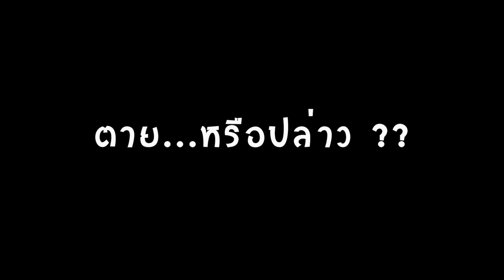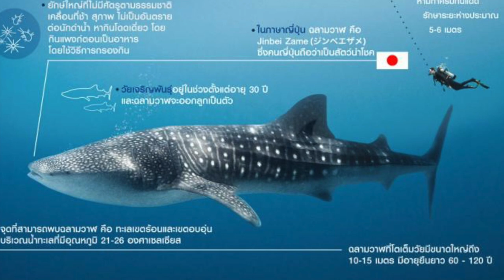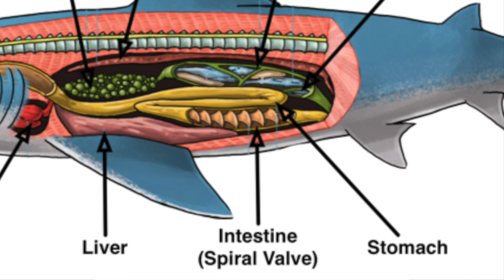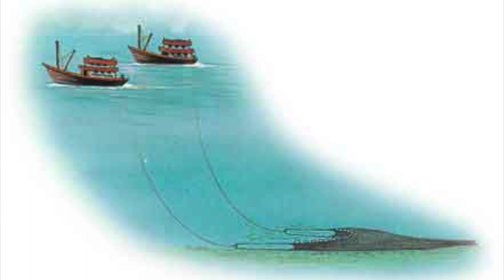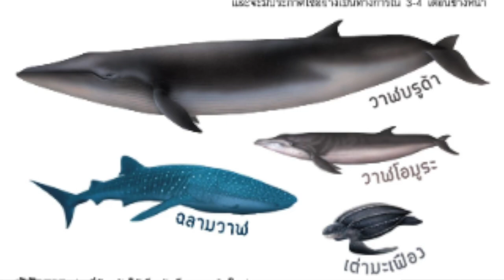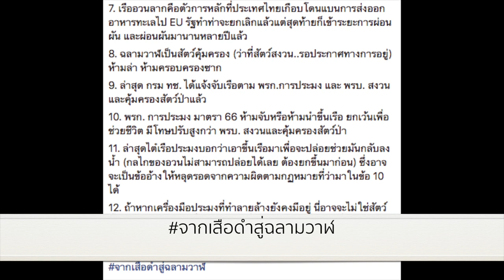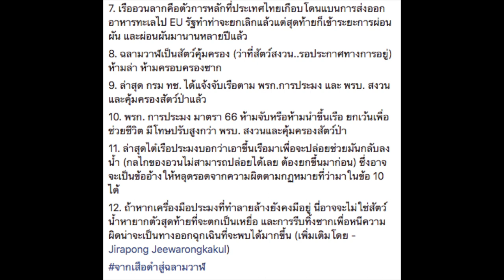ฉลามวาฬภูเก็ตติดอวนเรือประมง ข้อเท็จจริงจากคนดำน้ำ :ครูบูมสอนดำน้ำ